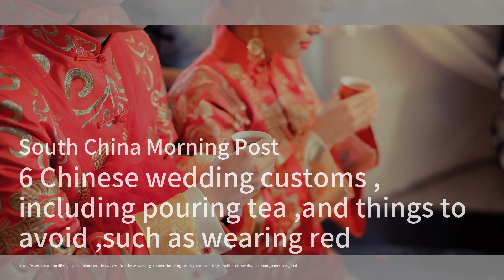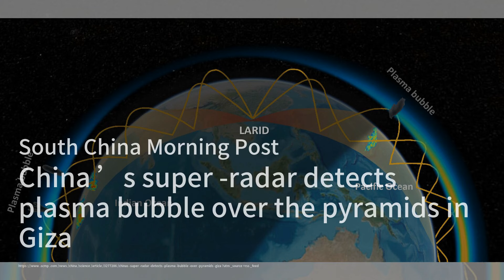教宗在巴布亞新幾內亞呼籲氣候行動；大眾汽車電動車夢想遭遇挑戰；金價飆升投資者信心依舊強勁：中国简报（火拍版）20240907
歡迎來到我們的《中国简报（火拍版）》節目！今天的第一則新聞，教宗方濟各在巴布亞新幾內亞展開訪問，當地領導人對氣候變化的影響表達了急迫的擔憂，呼籲全球重視環境保護。教宗強調可持續發展的重要性，這次訪問吸引了數以千計的當地居民前來迎接。

接下來，我們將聚焦大眾汽車，這家曾經的汽車巨頭，如今在電動車市場面臨重大挑戰。隨著CEO赫伯特·迪斯的離任，大眾汽車的市場份額在中國下滑，並且考慮首次關閉工廠。為了應對競爭對手如特斯拉和比亞迪的挑戰，大眾汽車必須調整策略，開發更多混合動力和經濟型電動車。

最後，我們來看看金價的最新動向。近期金價突破每盎司2500美元，顯示出全球經濟和地緣政治的不穩定，促使各國中央銀行增加黃金儲備。這一趨勢反映了投資者對黃金作為避險資產的信心依然強勁。請大家繼續收看詳細內容！